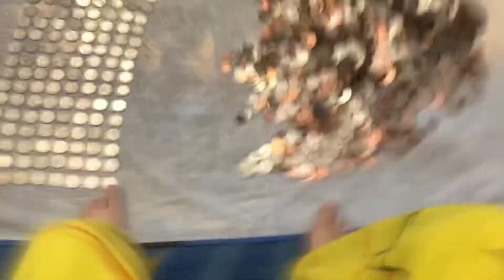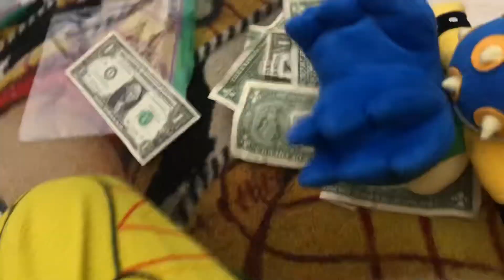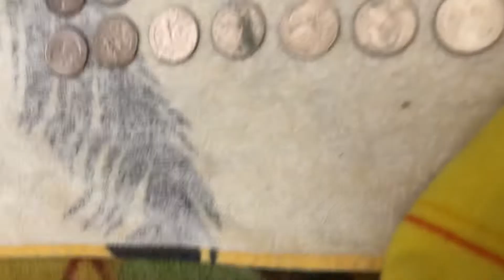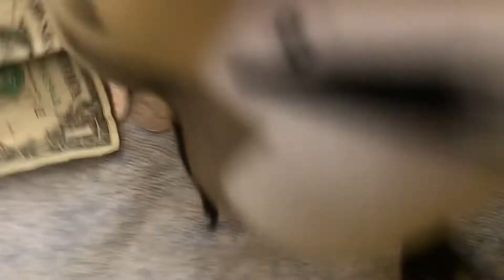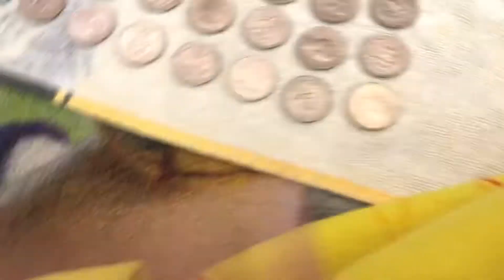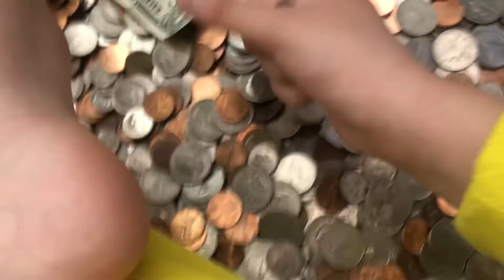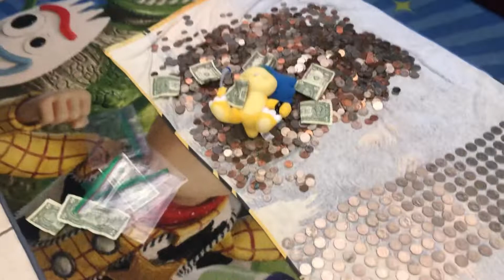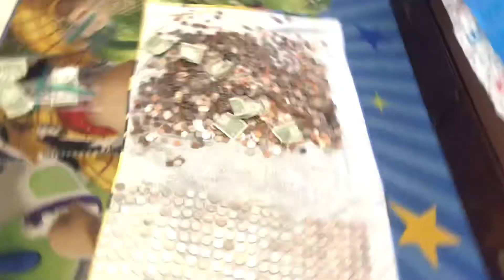Ludwig’s Money Counting Problem! - SuperDylanGamez